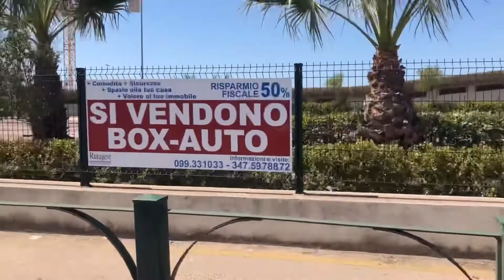Quella pista poco ciclabile verso una zona sulla quale scommettere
Taranto, 20 agosto 2019